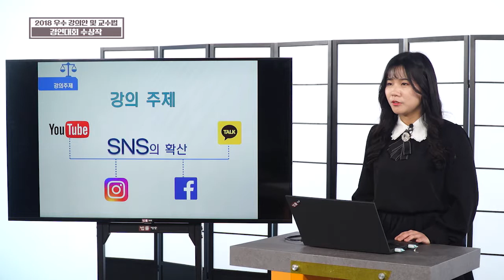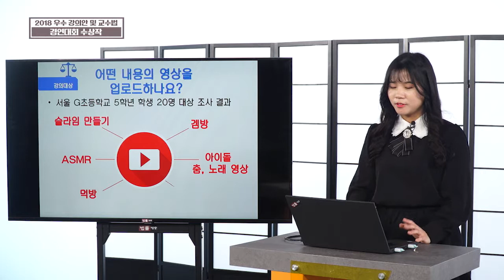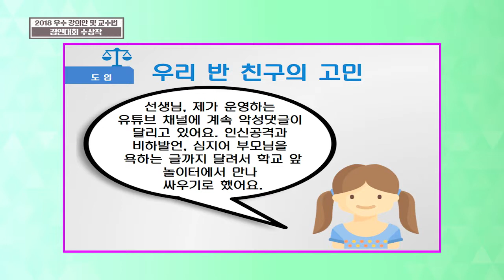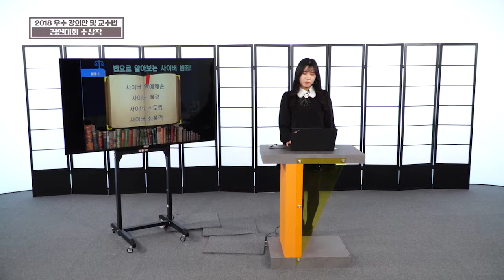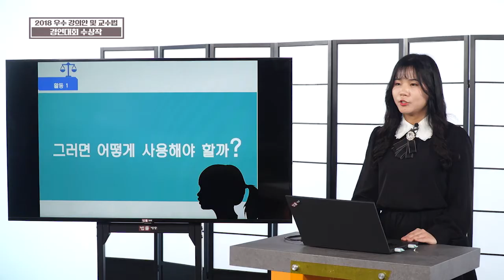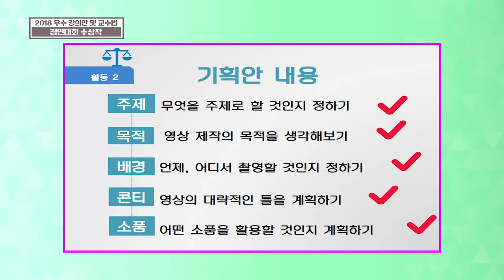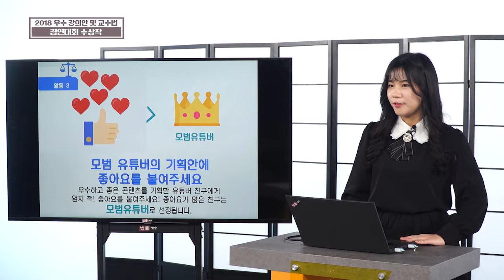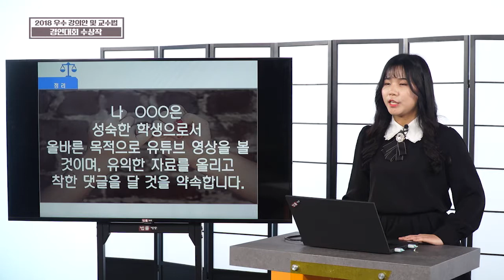2nd_대상_김양현 교사_ 사이버범죄 예방 및 올바른 영상 매체 사용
2018년 우수강의안 및 교수법 경연대회수상작

01/21(월)  밤 10시 첫방송